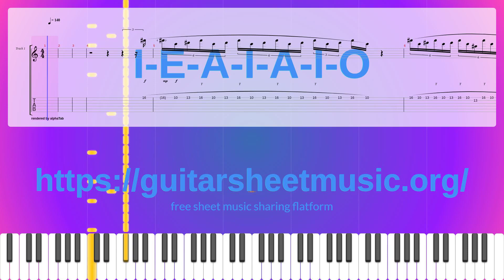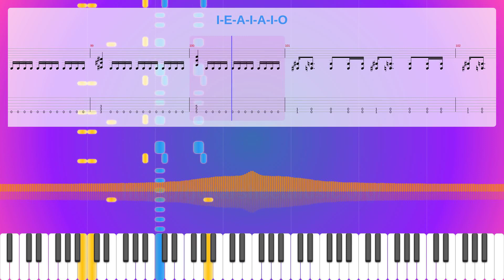I-E-A-I-A-I-O Sheet Music Free, Synthesia Piano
Album: Steal This Album!
Instruments: Overdriven Guitar,Distortion Guitar
Parts: 3
Measures : 104
Tempo: 140